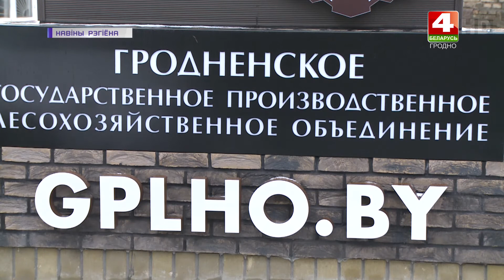Заготовка новогодних елок. 16.12.2020